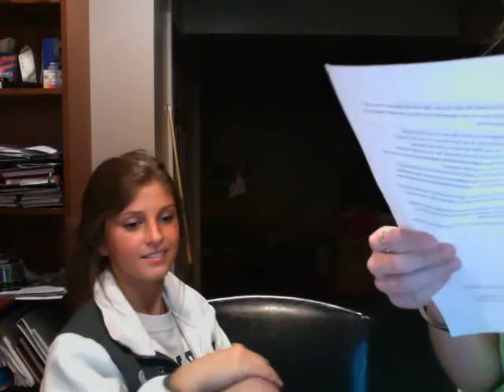Interview of Lindsay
Psych project